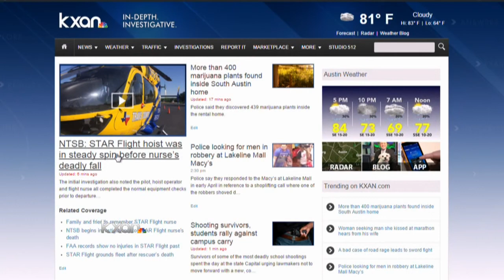NTSB: STAR Flight hoist was in steady spin before nurse's deadly fall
The initial investigation also noted the pilot, hoist operator and flight nurse all completed the normal equipment checks prior to departure.